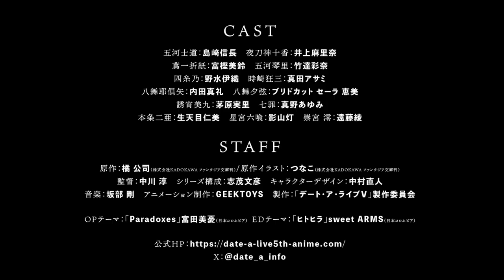Date A Live V Season 5 - Official Trailer 2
Date A Live V Season 5 Trailer

Premiere: April 2024.
Studio: GEEKTOYS
The Anime Will be 12 Episodes.

Ending theme: "Hitohira" by sweet ARMS